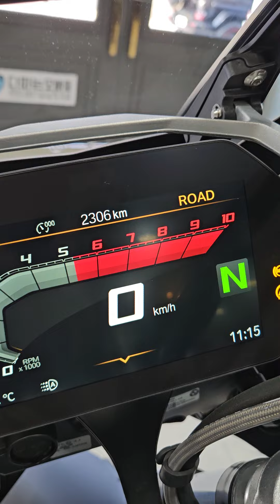23년식 2300km 주행한 R1250GSA 입니다^^ 문의 010.4078.9449 DPO 대장 박철우